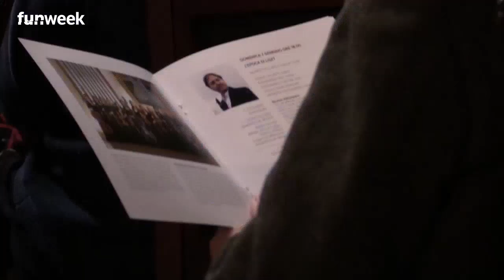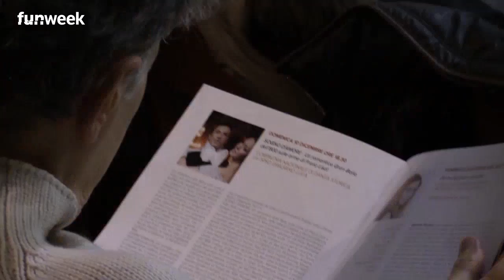32° Festival Liszt Albano 2018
Tra le manifestazioni dell’Anno Europeo del Patrimonio Culturale, il Festival Liszt torna nella dimora storica di Palazzo Savelli ad Albano (RM) dal 13 ottobre al 16 dicembre 2018 con un programma in cui il Romanticismo europeo rivive nella cornice storica del periodo, tra musica, teatro e gran balli, con un’apertura d’eccezione e suggestiva affidata alla coreografica Compagnia Nazionale di Danza Storica: un gran ballo dell’800 in pieno stile, nel quale eleganza, costumi e maniere si incontrano esprimendo attraverso le danze di società proprie dell’Europa di quel tempo una propria relativa cultura.